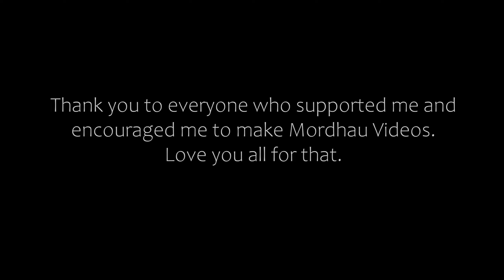Mordhau Bubz Montage | The Final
Used an AI to turn 60 fps footage into 240 fps footage so i could slow it to under 5%